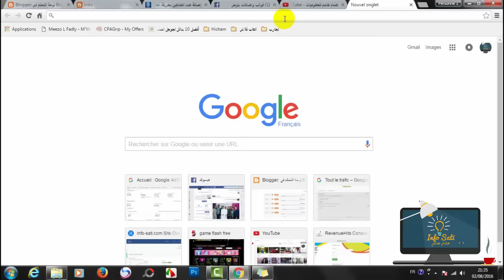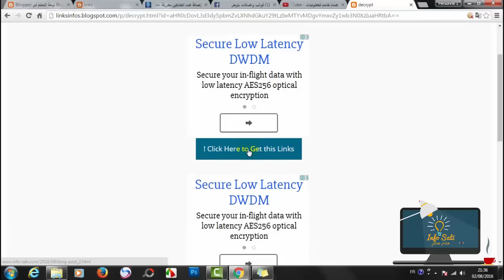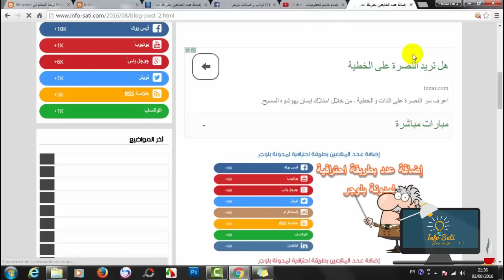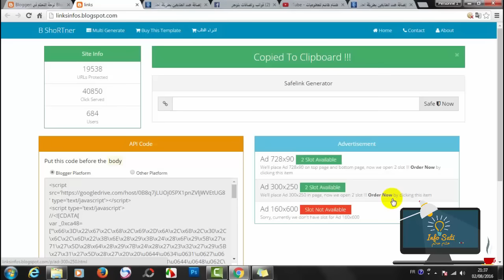تحميل قالب اختصار الروابط لمدونة بلوجر مدفوعة بارخص الاسعار